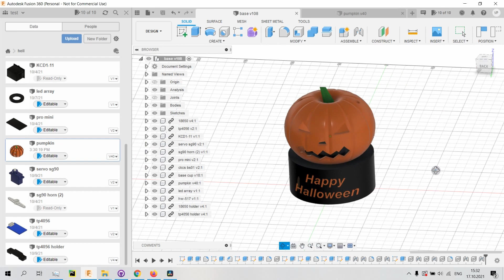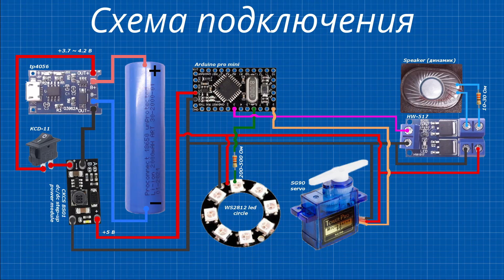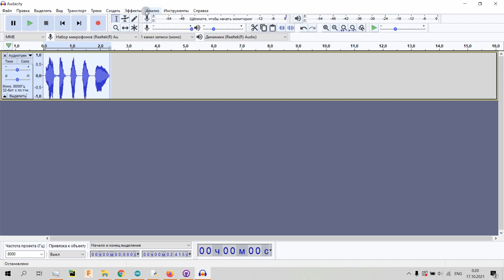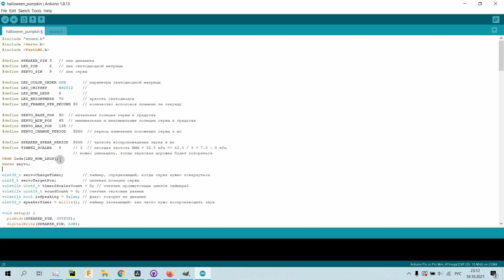Тыква на Хэллоуин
Тыква на хэллоуин на скорую руку

Основные детали тыквы
- arduino pro mini;
- tp4056 с защитой;
- ckcs bs01 (или другой) повышающий модуль питания 3В-4.2В (li-ion) в 5В;
- тумблер KCD1-11;
- 18650 аккумулятор;
- sg90 сервопривод;
- модуль из 8 светодиодов WS2812 (кольцо);
- небольшой динамик (я снял со старого телефона);
- hw-517 или другой транзисторный ключ.